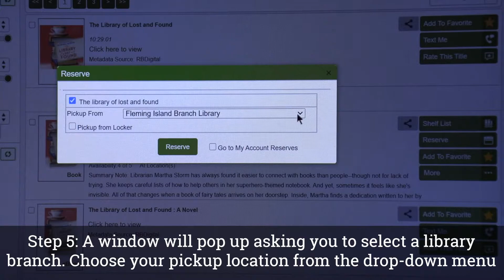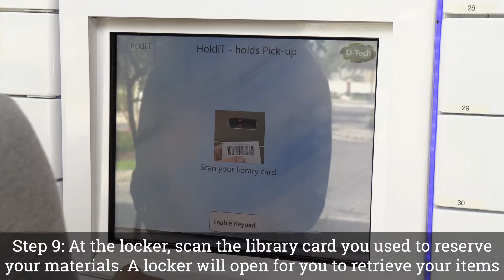How to Use Library Lockers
Here's a step-by-step guide on how to pick up reserved items using the lockers located outside of each of Clay County's library branches.